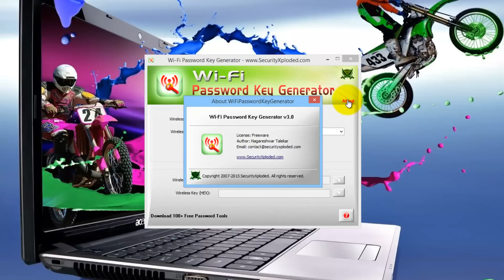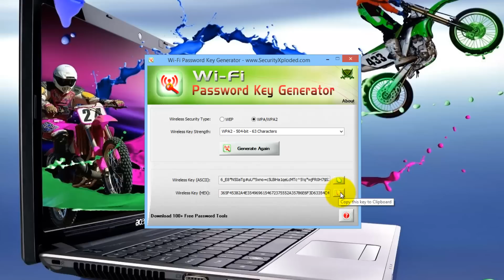Wi-Fi Password Key Generator 3.0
Wi-Fi Password Key Generator 3.0   Tutorial